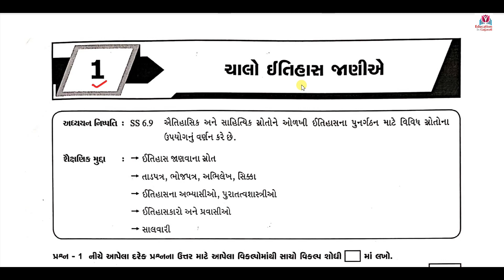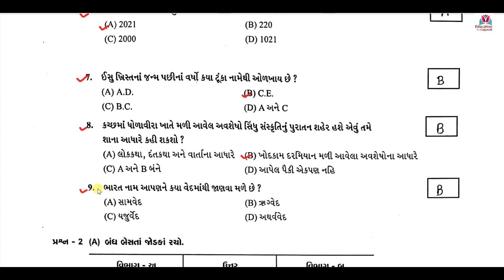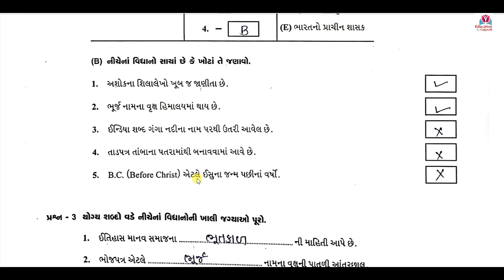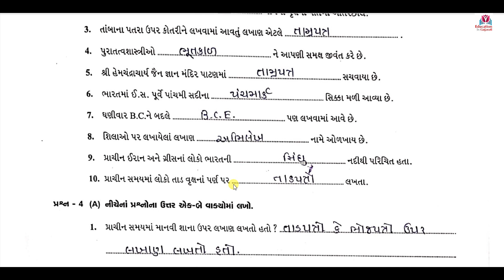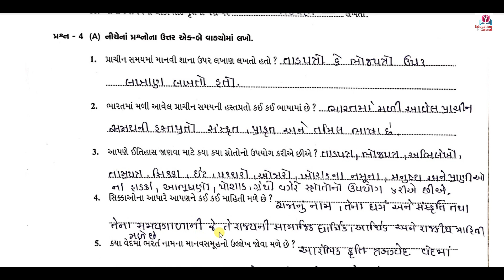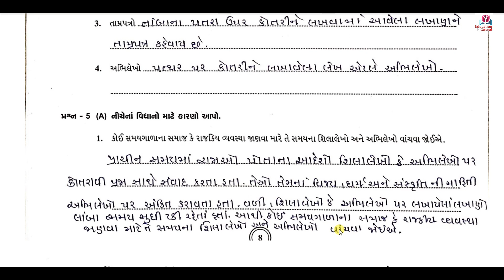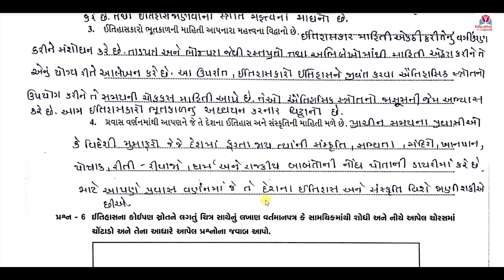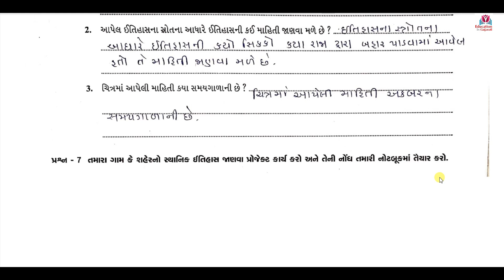std 6 social science ch 1 swadhyay pothi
ચાલો ઇતિહાસ જાણીએ